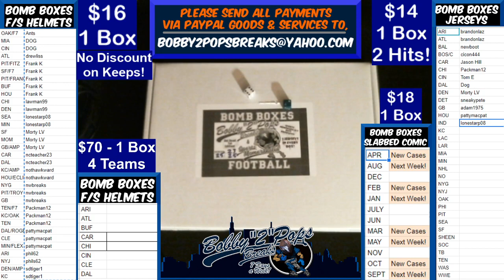8 13 20 Bomb Boxes FS Football Helmets Series end Framing Giveaway